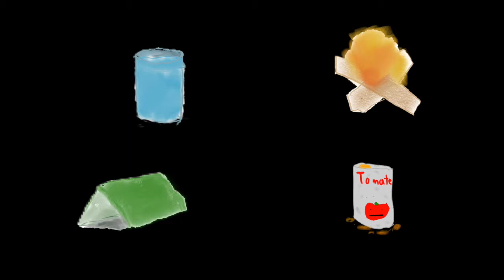Survival Basics/ Survival Priorities/ The Rule of Three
Sorry for the many reuploads, I was having some glitches.